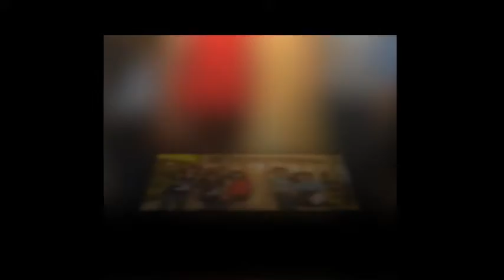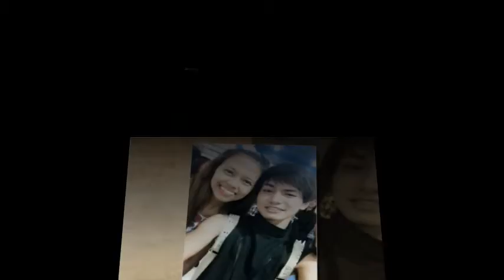The Best of My 2013